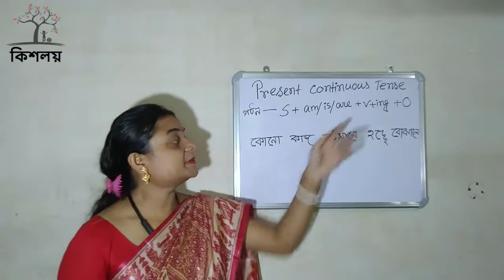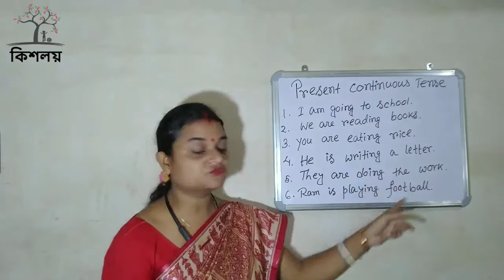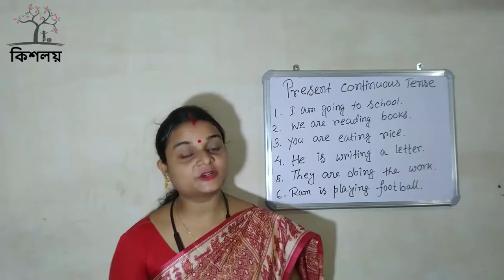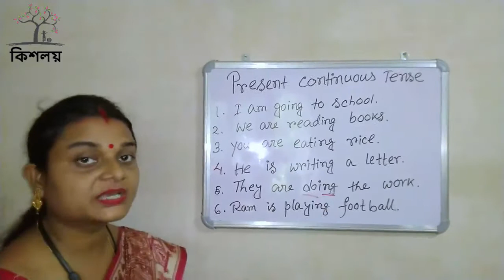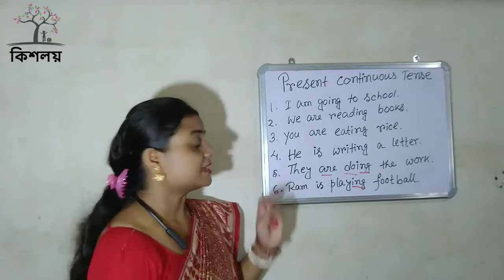Present Continuous Tense কিভাবে শিখবে? কিভাবে Tense শিখলে সারা জীবন মনে থাকবে। - Kisholoy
আজ আমি Present continuous tense সম্পর্কে আলোচনা করলাম। এই video তে কিভাবে খুব সহজে tense মনে রাখবে খুব সহজ examples দিয়ে বুঝিয়ে দিলাম।

What is present continuous tense?
কোনো কাজ বর্তমানে হচ্ছে বোঝালে present continuous tense হয়।

Examples of present continuous tense
I am eating
They are going
He is reading

Formation of present continuous tense
Subject + am / is /are + (v + ing) +Object

Following questions we cover in this Video
What is present continuous tense with examples?
Where do we use present continuous tense?
What are the rules of present continuous tense?
How do you learn the present continuous tense?